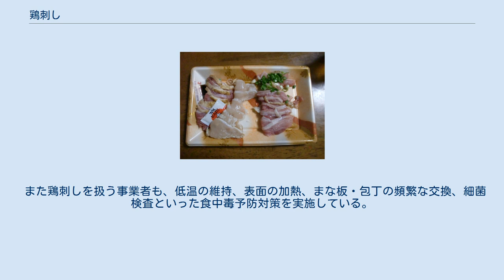鶏刺し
鹿児島県のスーパーで販売されている鶏刺し 鶏刺し（とりさし）とは、鶏肉の刺身の呼称である。
「鳥刺し」とも呼ばれる。
 生の鶏肉や砂嚢などをスライスしたものをニンニクやショウガ、柚子胡椒などの薬味を入れた醤油や、そのまま、または塩などを入れたごま油など調味料につけて食する。
レバーを用いたものについては「レバ刺し」とも呼ぶ。
 鶏肉については表面を炙った「たたき」にしたり、「湯洗い」にして食すこともある。
 九州全域では郷土料理とされており、地鶏が用いられることがある。
また、これら地域では、専門店以外にもスーパーマーケットなどの小売店で「鶏刺し」が販売されていることがある。
上記の九州各県以外でも、鶏刺しをメニューとして提供する居酒屋や鶏肉料理店がある。
 鶏肉の生食による食中毒の事件が発生しており、その危険性が指摘されている。
 畜産生物科学安全研究所では「鶏肉は新鮮でも菌が付着していることがある。基本的に生食は避けるべきだ」と指摘しているものの厚生労働省は規制をしておらず、鶏刺しによる食中毒事件が毎年500件発生している。
これらの状況から厚労省審議会が規制検討をしている。
 鶏の消化器官にはカンピロバクターなど食中毒の原因となる細菌が生息する。
食肉加工作業において鶏肉に付着してしまう菌や、豚や牛より鶏の臓器が小さいことから除去が難しく、新鮮な鶏肉においてもカンピロバクターが検出されることがある。
 他の獣肉を含めた生食例が多いことなどから 「鶏肉は充分な加熱処理を施す調理が必要」との警告が出されている。
 なお、鶏肉における生食用の衛生基準は存在しないため、流通しているのは本来、全て加熱用である。
 鹿児島県で鶏刺しは、鶏肉を皮付きのまま表面をあぶった「たたき」として食べられる。
食中毒を防止するため、まな板および包丁は専用のものを使うことや、器具を温湯により洗浄消毒すること等で鹿児島県独自の厳しい衛生基準「生食用食鳥肉の衛生基準」を設けており、それをクリアした施設で調理されたものが店頭で売られている。
 また鶏刺しを扱う事業者も、低温の維持、表面の加熱、まな板・包丁の頻繁な交換、細菌検査といった食中毒予防対策を実施している。